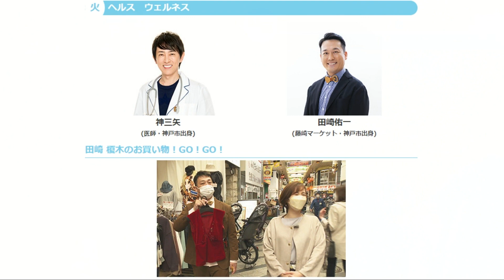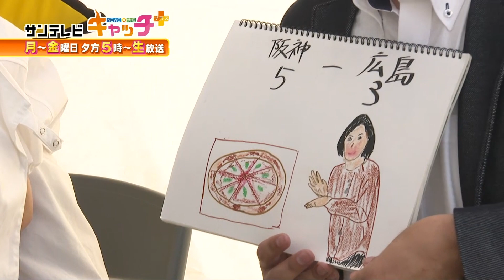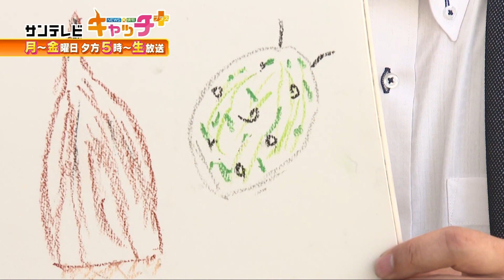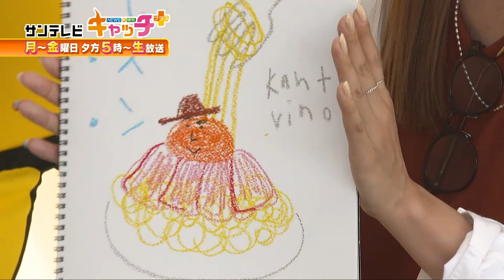【KOBE元気まつり2022】イベント会場から生配信！～ＭＣ木内亮が番組レギュラーと語る番組裏話～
今年も延期となった神戸まつりの代替イベント「神戸元気まつり2022」が5月14日・15日にメリケンパークで開催され、この「神戸元気まつり2022」になんとキャッチ＋がブース出展！会場から生配信をお届けしました。

【ＭＣ】木内亮(サンテレビアナウンサー)
【ゲスト】
井川慶(元阪神タイガース投手)
ウラリエ(インフルエンサー・神戸市出身)

●NEWS＆情報　キャッチ＋●
兵庫県内の話題と最新ニュースをキャッチ。第１部（１７時から１７時３０分）は地域情報、第2部（１７時３０分から１７時５３分）は報道ニュースと天気予報。第1部をYoutubeで生配信中！

©SUN-TV,co.ltd